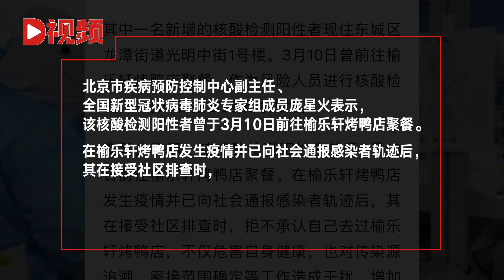东城一新增核酸阳性者在接受排查时拒不承认去过榆乐轩烤鸭店聚餐